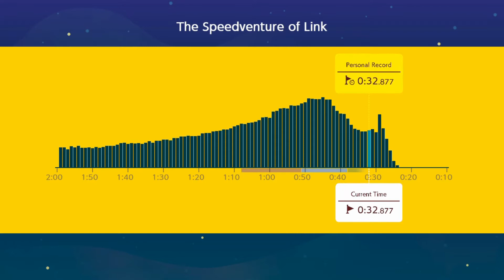Super Mario Maker 2: Ninji Speedruns (#2) - The Speedventure of Link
The Speedventure of Link is the second level of Ninji Speedruns, uploaded on December 19, 2019, and running until December 26, 2019. It is set in the forest theme for the main area and the castle theme for the sub-area, in the Super Mario Bros. style. This level introduces the Master Sword, which was added in a recent content update.

CLEAR CONDITION:
"Reach the goal as LINK"

Description:
"Grab the Master Sword and transform into Link! Use your sword, shield, bow, and bombs to make it to the goal. You can check Link's controls anytime by selecting Mario's Moves from the pause menu. Mastering Link is the key to finding the fastest route!"

Star Record Times:
Bronze (★) - 1 minute and 8 seconds
Silver (★★) - 51 seconds
Gold (★★★) - 38 seconds

This level based on Link is really fun to play with! My tip of this level is to try practice some of Link's moves to get the hang of his controls! It's OK if you make mistakes, due to losing power by getting touched by the enemy or the mistiming of using your weapons on enemies, try, try again! It's crucial that you get the timings of using Link's weapons right as shown in the video, and you'll be able to pull off a Gold 3-Star speedrun like mine!!⏱️

Mez's tip of attempting Ninji Speedruns:
"Keep running! Don't stop and lose momentum! Keep going!" 😊

Music used in the video:
INTRO: